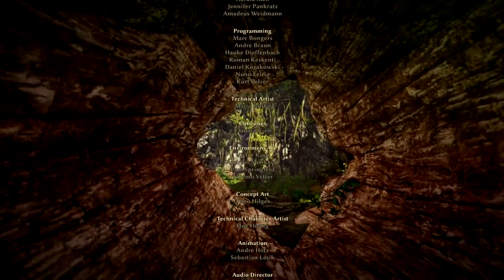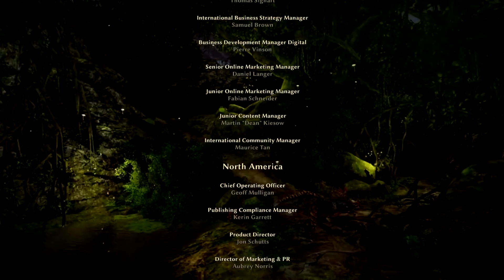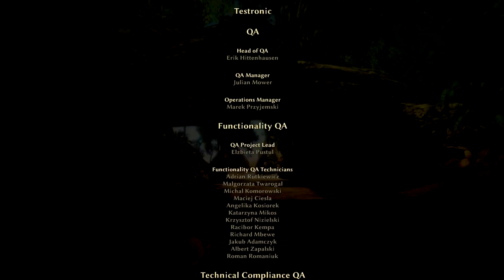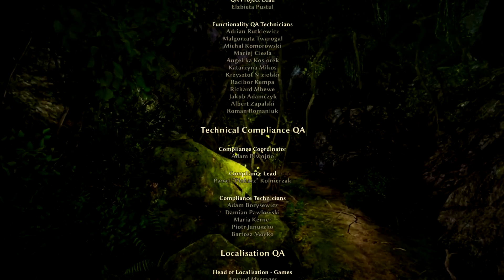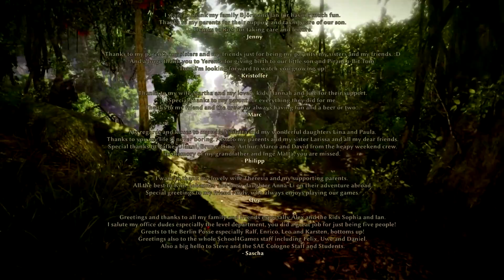Risen 3 Nekroloth - Endboss - [HD]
Der Endboss von Risen 3 : Nekroloth
Schwierigkeitsgrad: Mittel